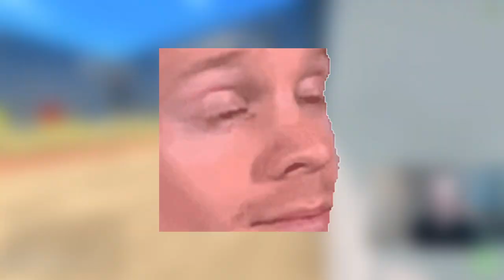Húkanice pri Squid Game | Crab Game #2